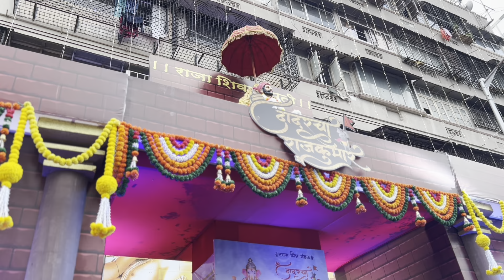Vlog#57 | दादरचा राजकुमार विसर्जन सोहळा २०२३ |जोगेश्वरी बिट्स | सामना ढोल ताशा पथक | फुल on धमाल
Vlog#57
| दादरचा राजकुमार विसर्जन सोहळा २०२३ |
| जोगेश्वरी बिट्स |
| सामना ढोल ताशा पथक |
| फुल on धमाल |

Do follow Our Instagram Accounts.

JOGESHWARI BEATS:
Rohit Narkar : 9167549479